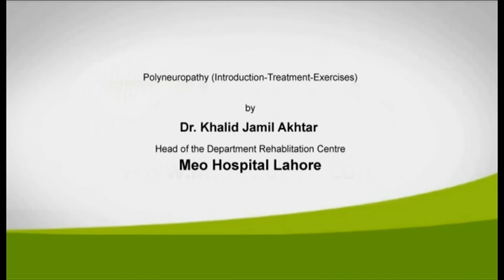Polyneuropathy introduction by Dr Khalid Jamil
Dr Khalid Jamil who is the Head of Rehabilitation Center for Disabled Persons at Meo Hospital Lahore, has defined polyneuropathy, gives tips to cure it and treatment for the patients. He also gives parents the suggestions that how they can control this disease further in the family. This video can be helpful for the general public as well as for the medical professionals.